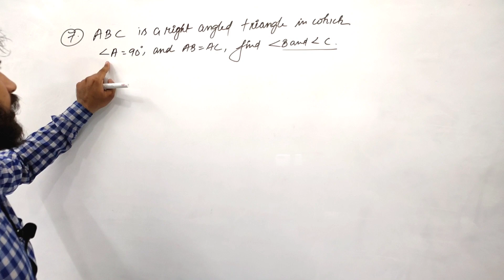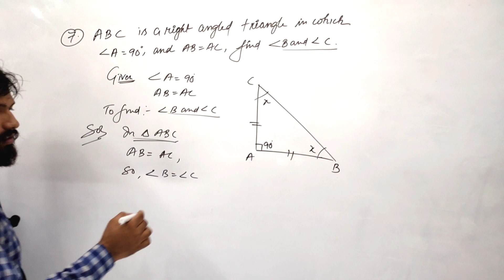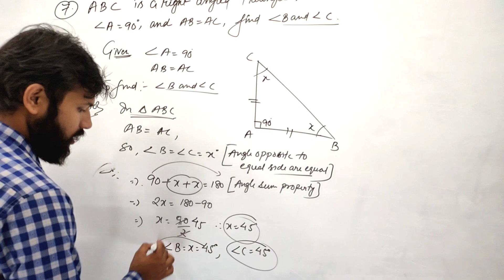Class-9 Ex-7.2 Q.7